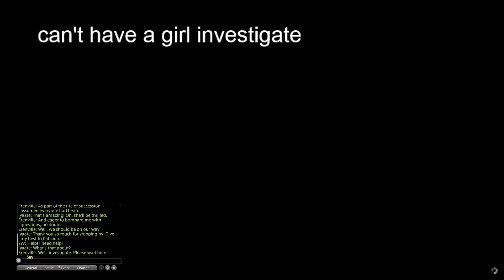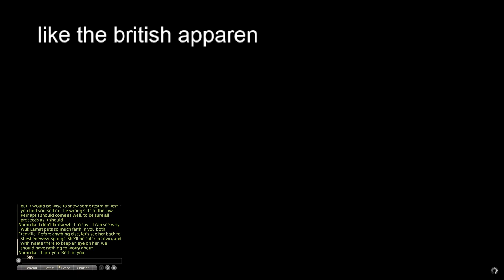FFXIV 7.0 Dawntrail lvl 95 MSQ: Saddled Up - DT6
Final Fantasy XIV: Dawntrail
lvl 95, 96 MSQ